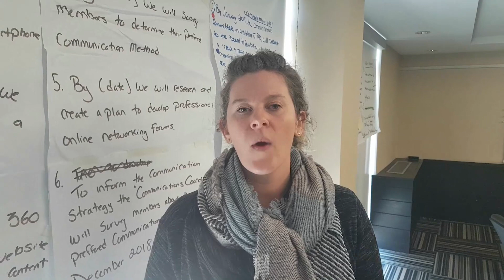Message from TRO President Katherine Plested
An update on from TRO President Katherine Plested about the recent Strategic Planning session that she and Board of Directors participated in to prioritize the work of the association over the next three years.